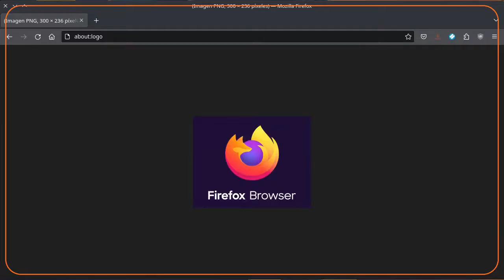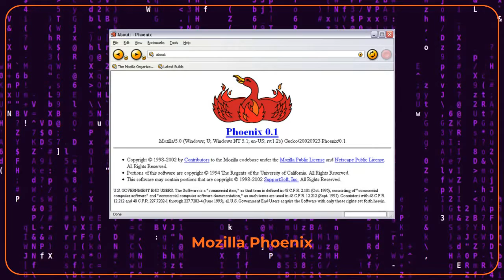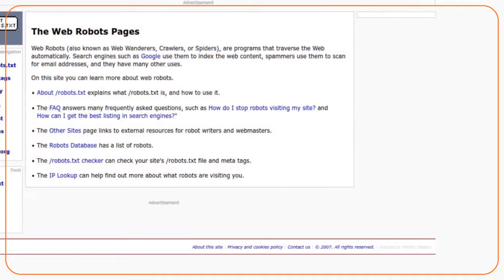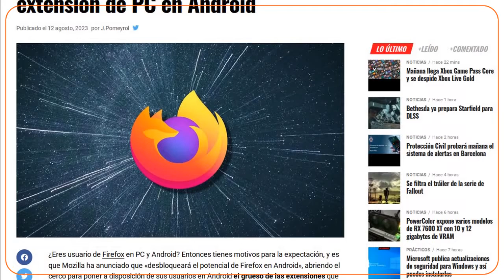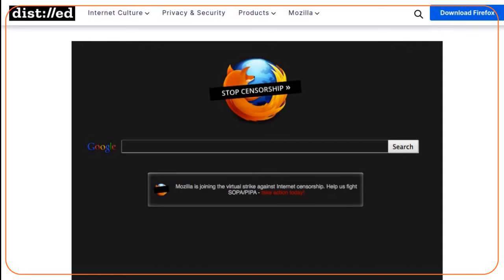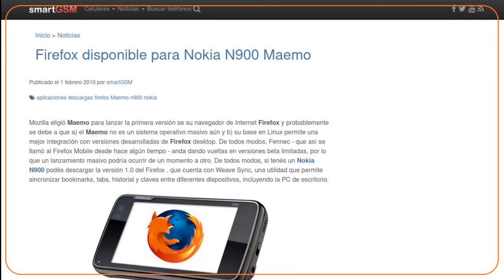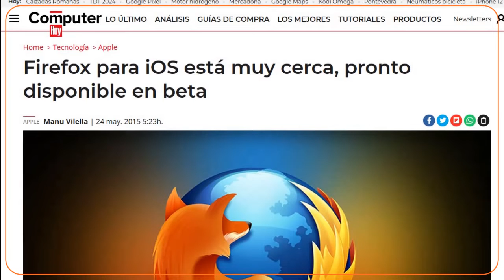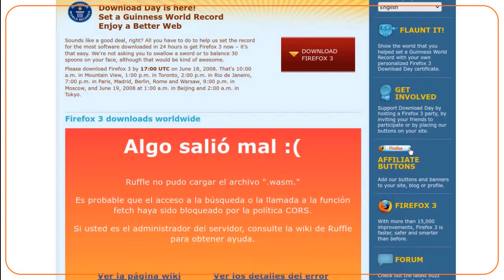10 Curiosidades de Mozilla Firefox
Desde huevos de pascua, hasta versiones de prueba.

Firefox.
Programa de software propiedad de Mozilla Corporation y Mozilla Foundation. Todos los derechos a sus respectivos desarrolladores.

Clean and Dance.
Música de An Jone. Todos los derechos a sus respectivos autores.

Creep.
Musica de Emmit Fenn. Todos los derechos a sus respectivos autores.

AnaCaptainslogue.
Noir Et Blanc Vie. Todos los derechos a sus respectivos autores.